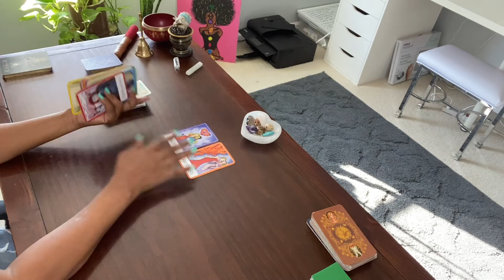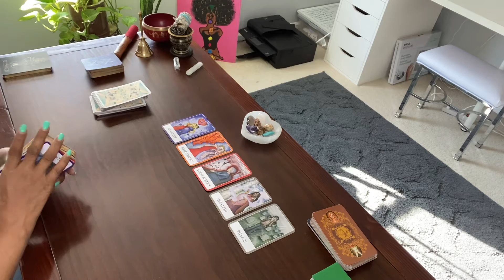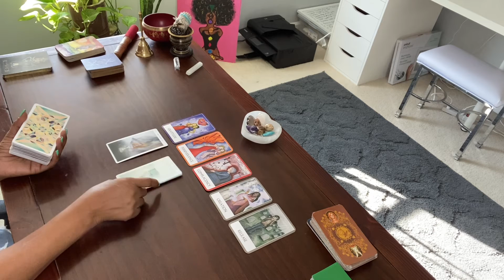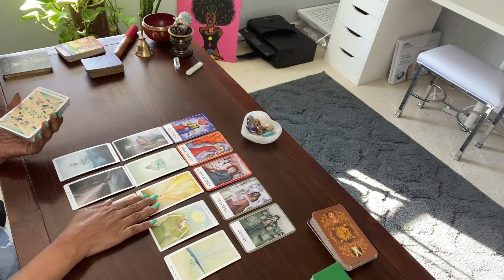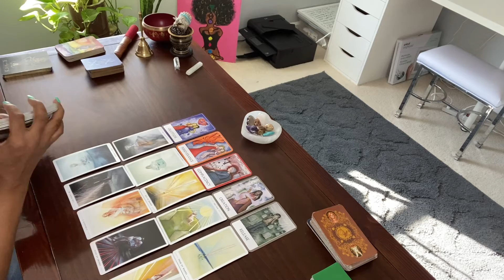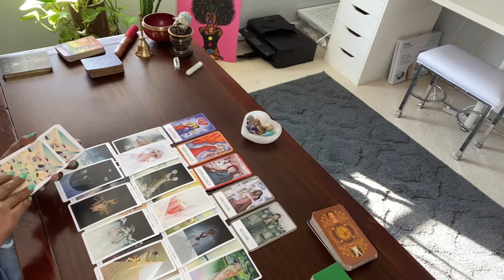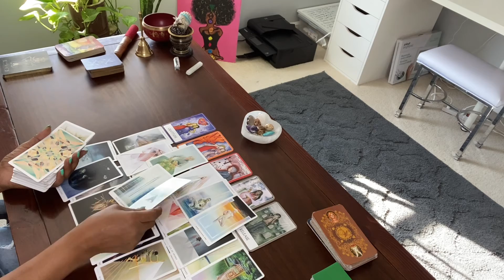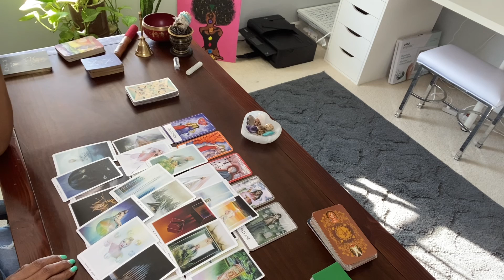FRIENDS ARE SUPPORTING THIS PERSON AFTER AN ENDING ..